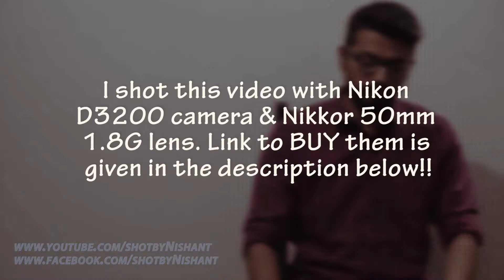ISO & Shutter Speed | Explained in Hindi | DSLR Tutorial Hindi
I have made this video by combining two of my previous videos. Shutter Speed and ISO are two of the main topics to cover when you are talking about DSLR photography. I'll be covering Aperture in my coming videos. Once you have watched this entire video, i'm sure you will be having a clear knowledge about both the concepts that i have covered. Happy learning :-) and as i always say, keep shooting.

I'll be waiting for your comments. :)